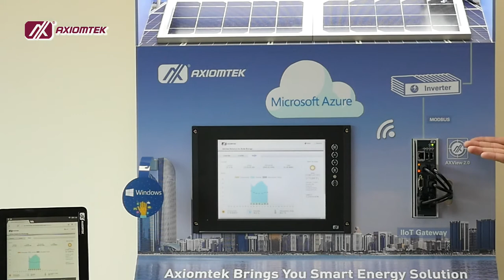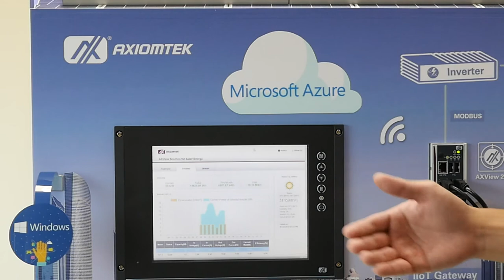艾訊- 太陽能物聯網解決方案 (Axiomtek AXView Solution for Solar Energy)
艾訊IIOT Gateway 結合微軟雲端Azure應用並且支援MODBUS協定與AXView 2.0智慧遠端監控與管理軟體，專為工業物聯網應用而設計；支援與眾多主流的工業介面連結到物聯網的環境，輕鬆地管理各種系統。此全新嵌入式控制器簡化物聯網閘道開發過程，並以較低成本加速產業轉型。若需要更多產品資訊，請參考艾訊台灣地區網站